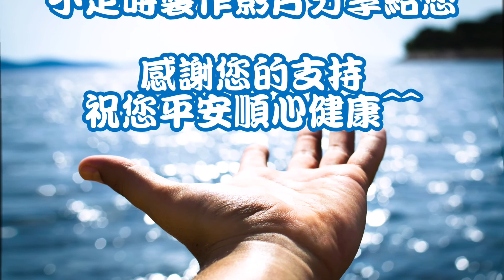剝皮魚 1091020星期二波波班 白天班 船釣況 東大8號與赤馬888 小搞搞釣況分享 感謝 琪琪 的照片漁獲可以讓大家看到 感謝